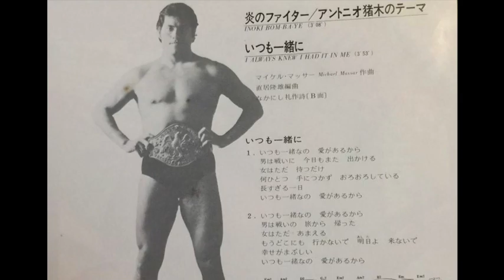いつも一緒に（炎のファイター）倍賞美津子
炎のファイター（イノキボンバイエ）に、なかにし礼氏が詩をつけて
当時の奥様、倍賞美津子が歌い上げています。

作曲　マイケル・マッサー
編曲　直井隆雄

いつも一緒なの　愛があるから
男は戦いに　今日もまた　出かける
女はただ　待つだけ
何ひとつ　手につかず　おろおろしている
長すぎる一日

男は戦いの　旅から　帰った
女はただ　あまえる
もうどこにも　行かないで　明日よ　来ないで
幸せがまぶしい